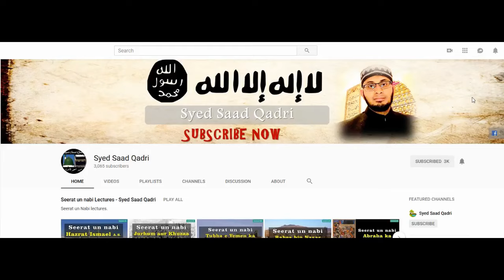Dua mein Ronay Walay? Those who cry in Duas